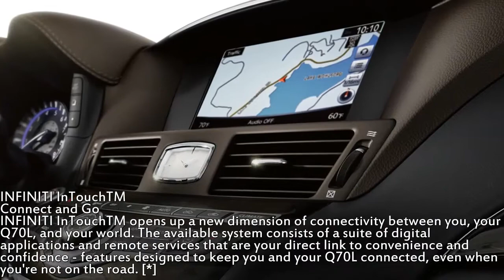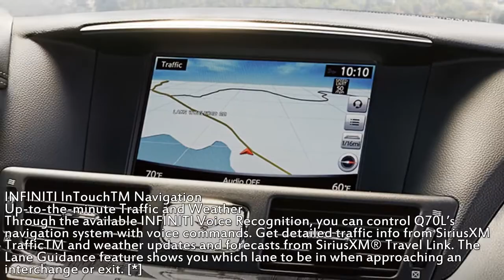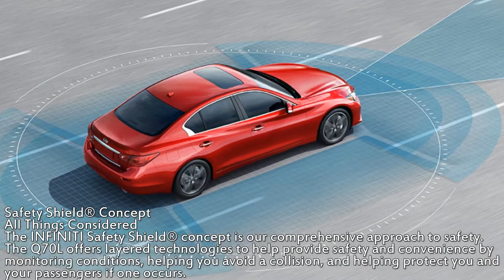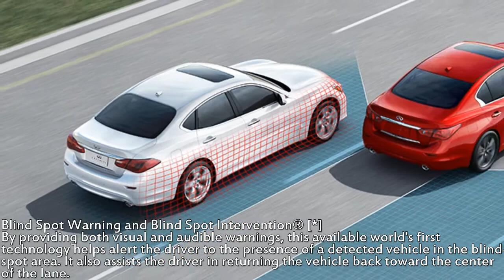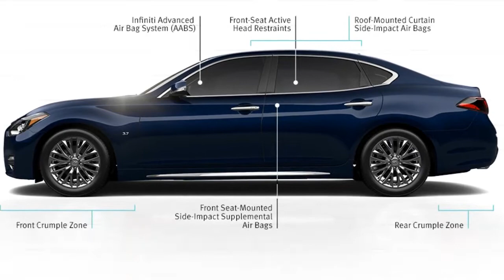EVERYTHING YOU NEED TO KNOW ABOUT 2018 INFINITI Q70L.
Long Wheelbase
An Elevated Design Expression
Q70L captivates with a form inspired by nature. The sweeping contours of its body look as if carved by the wind. Flowing like a rising wave, the hood and fenders hint at the raw power beneath. Our designers sculpted each surface to reflect light or capture shadows, giving the Q70L a rare, magnetic presence.
Room To Please
The wheelbase of the Q70L has been extended by 5.9 inches, allowing extra legroom without changing the dynamic appearance of the vehicle. And inside is where added amenities have been included to elevate passengers to another level of luxury.
Comfort At Every Seat
Luxury has been infused into the rear cabin, featuring heated seats that provide warmth with a touch of a button, as well as a reading light to keep you company. You’ll also enjoy the available rear window sunshade and 12v power outlet that adds to the details to make sure you’re always at your most comfortable.
Securing Ease
Every time you enter or exit the rear of the Q70L, the auto closure assist cincher will complete the action by securing the door closed. The trunk responds the same way. A simple task but a respect that is well deserved.
Headlights
Everything is Illuminated
Its gaze is unmistakable. A unique expression of design centered around twin, multi-mode LED headlamps, accented by LED daytime running lights.
Welcoming Cockpit
Instinctive Luxury
Q70L creates an experience that anticipates and satisfies your every need with thoughtful and intelligent design. Controls and instrumentation are positioned for instinctive reach and use. Each component is crafted for recognition by shape and feel, ensuring that the driver connects with the Infiniti Q70L intuitively, by touch alone.
Exquisite Aesthetics
Inner Beauty
Available White Ash silver-powdered wood trim infuses the interior of the Q70L with a modern approach to timeless Japanese artistry. Console, dash, and door pieces are then hand-sanded, hand-polished, and hand-buffed to create a rare luster. This is the human touch of elegance.
Matchless Materials
The Embrace of Luxury
Our designers conducted extensive research to determine the ideal feeling for key interior surfaces. The seats and console feel impossibly soft – the perfect balance of texture and tension. Frequently contacted areas are clad in a uniquely crafted fabric that is rewarding to your every touch.
Meticulous Hospitality
Comfort Beyond Comparison
As you approach the Q70L, it senses the available Intelligent Key (I-Key) and responds with the radiant glow of sequenced exterior and interior lights. The I-Key also remembers driver's seat, steering wheel, and side-view mirror positions, and the last audio, climate, and nav system settings.